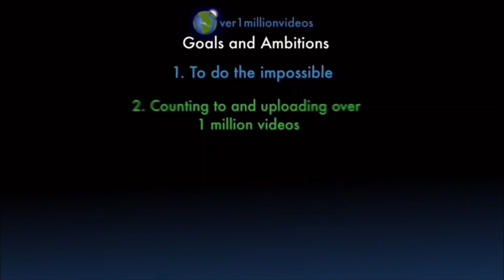Counting to ONE MILLION!!, This is Number 101,425